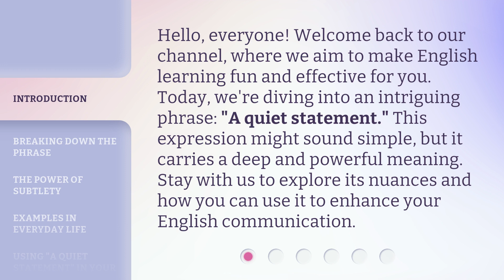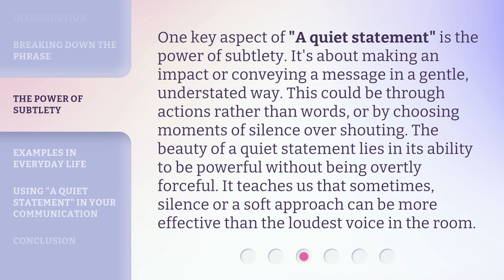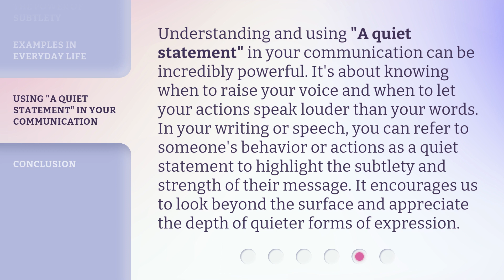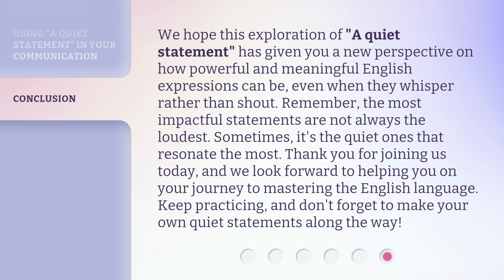Understanding "A Quiet Statement" in English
Unlocking the Meaning: A Quiet Statement in English • Discover the hidden depth and significance behind the phrase 'A Quiet Statement' in English. Join us as we unravel its true meaning and explore its impact in different contexts. Don't miss this eye-opening journey into language and expression!

00:00 • Introduction - Understanding "A Quiet Statement" in English
00:34 • Breaking Down the Phrase
01:07 • The Power of Subtlety
01:41 • Examples in Everyday Life
02:22 • Using "A Quiet Statement" in Your Communication